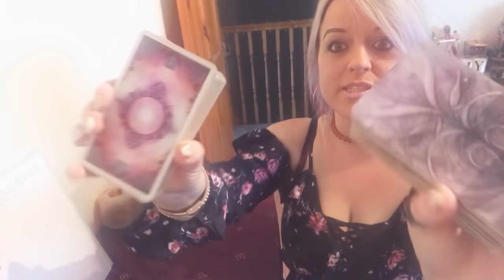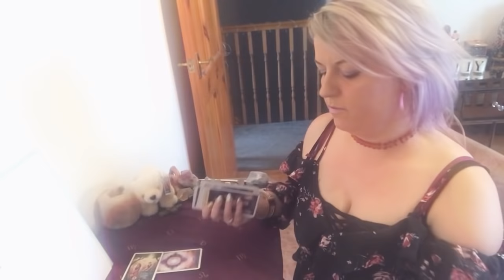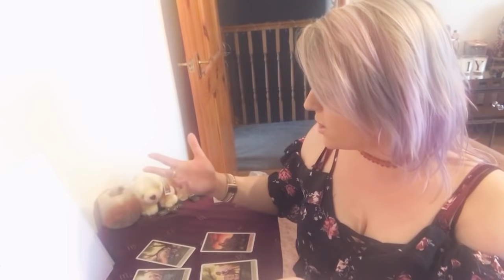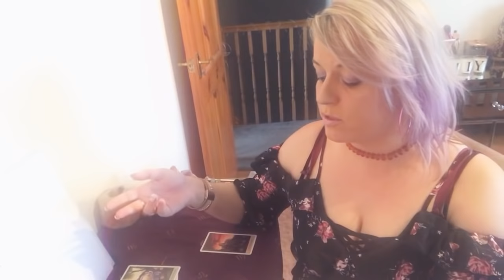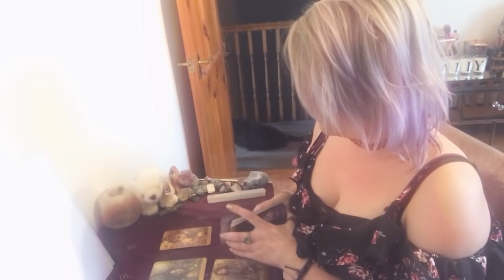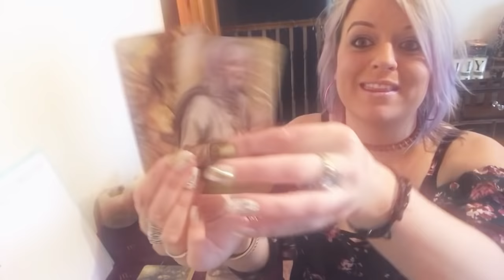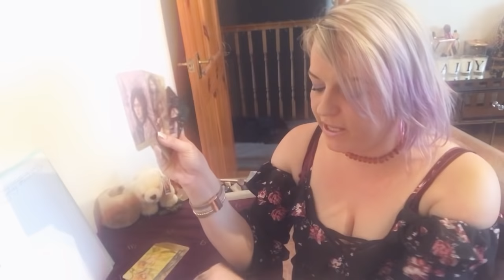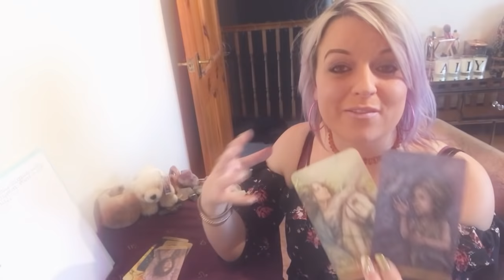What is your person struggling with that is causing them to this way? Pick a deck!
Deck 2 time : 11.21